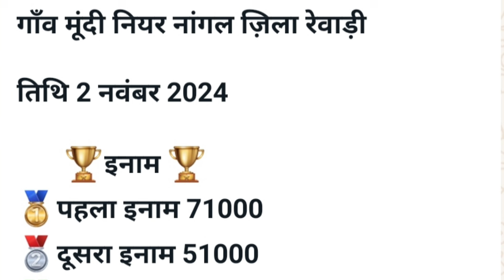🔴 LIVE MUNDI (REWARI) KABADDI CUP | देखो आज शीलू की टीम में कौन से प्लेयर खेलेंगे / KABADDI LIVE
Kabaddi
Live kabaddi
Aaj De Kabaddi Cup
Shilu Bahu Akbarpur
Aj de kabaddi cup
Kabaddi Live Today
Kabaddistar7
Kabaddi123
Kabaddi365
Kabaddi Junction
Punjab Live 1
Kabbadi Live
Khushi Duggan Wala
MLK Live
Jaggu Hakamwala
Pala Jalalpur
DULLA BAGGA PIND
Vinay Khatri
Ravi Deora
Rinku khranti
Sultan
Sultan Shamshpur
Jagga Chitti
Bhuri Fatehgarh Channa
Arsh Chohla Sahib
Makhan Makhi
Yadha Surkhpur
Jodha Surkhpur
Manna Bal 9
Kamal Nawapind
Faryad Shakarpur
Shajji Shakarpur
Honey Pandit
Shankar Sandhaw
Bunty Tibba
Bhuriya Sisar
Sandeep Ludhar
Bahu Akbarpur
Dirba
Amrit Aulakh
Babbu Bhinder
Gagan Surewala
Rupinder Doda
Sandeep Doda
Deepak Kashipur
Bagrian Kabaddi Championship
Kumar Majra Kabaddi Cup
Jandpur Mohali Kabaddi Cup
Banur Kabaddi Cup
Kaler Kalan Kabaddi Cup
Nurpur Chatha Kabaddi Cup
Rurka Kalan Kabaddi Cup
Rupinder Jalal
Amrik Khosa Kotla
Aman Lopon